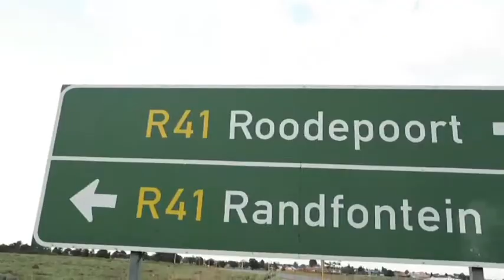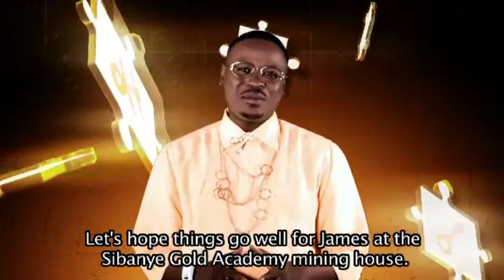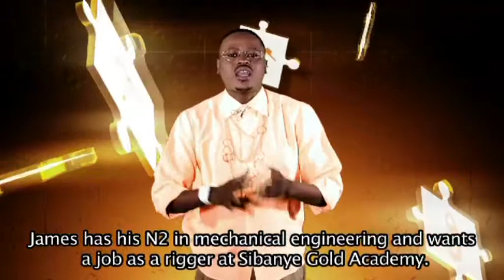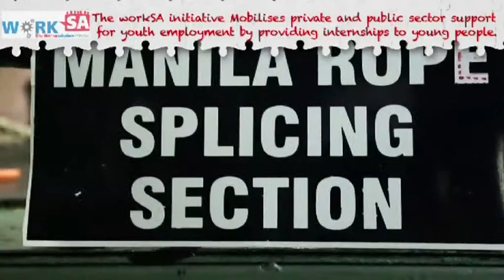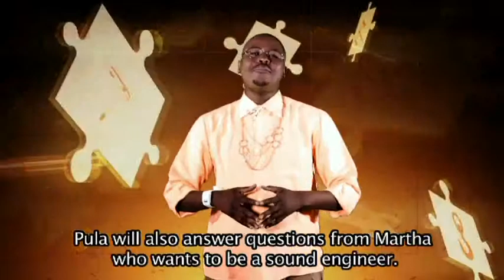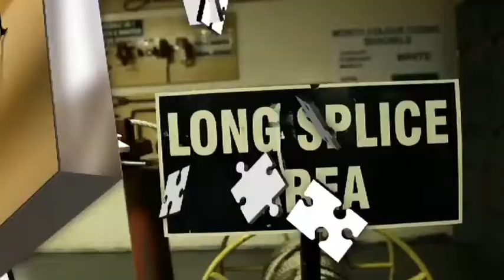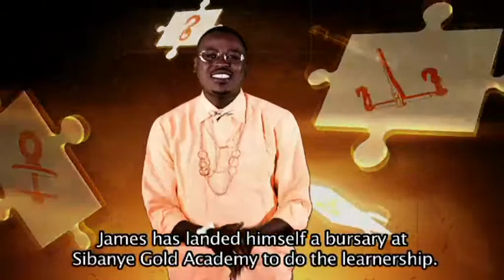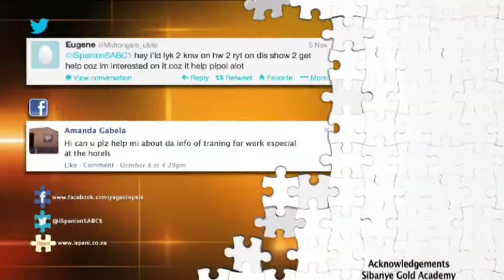iSpani 5 - Episode 15: Rigging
A rigger can do a number of different things, depending on which industry they are employed in. Numerous sectors including entertainment, manufacturing, and the military sector have job positions known as "riggers" and people in these positions do very different things.

The world of work is not only hard to get into for most school leavers -- the daily functions of most entry-level jobs are a mystery!  iSpani is here to ensure that the many layers of employment and career planning are laid bare for young, unemployed viewers, while focusing on a wide variety of career opportunities, spanning multiple industries with employment potential for those starting out.